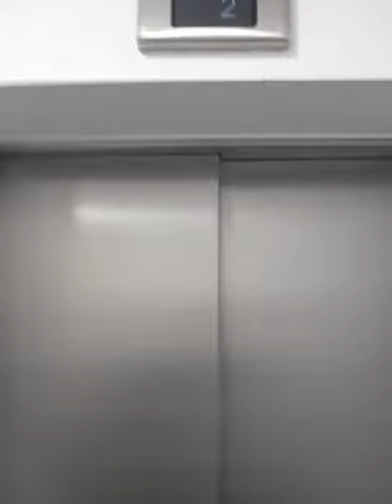Police van drives past me lol as I put rubbish in the nin